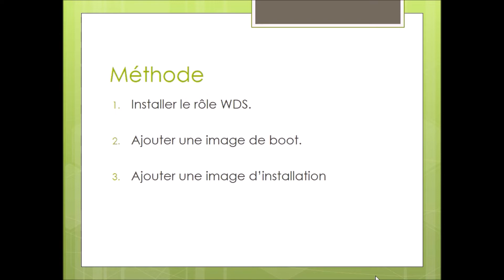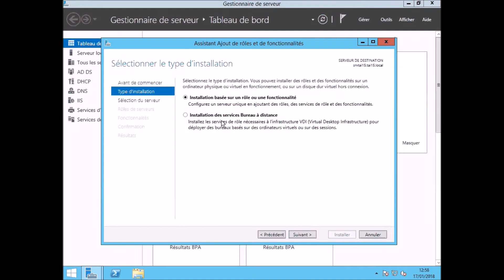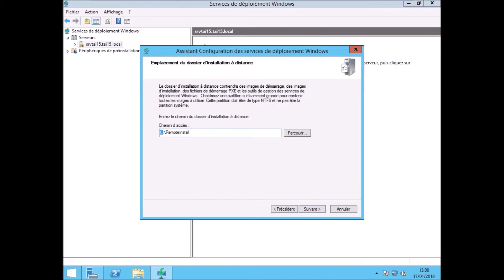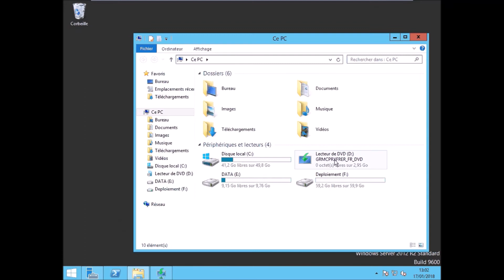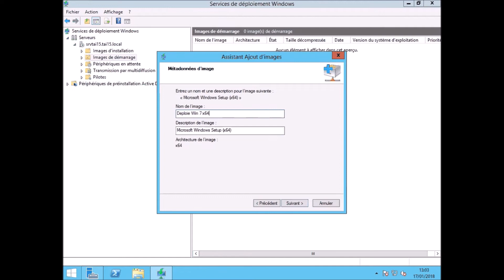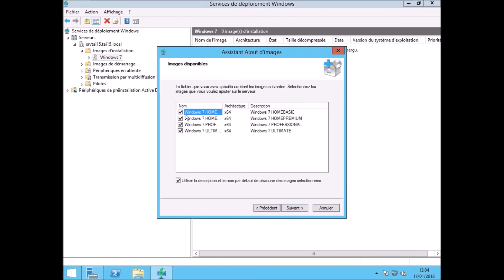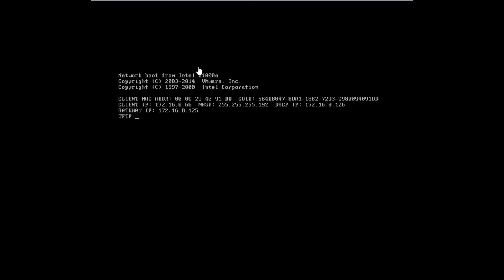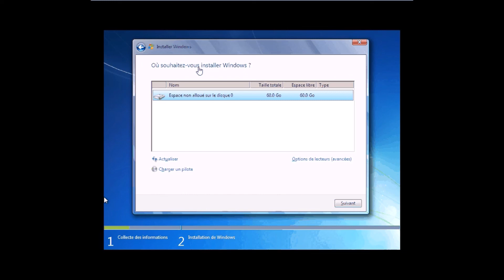Deploiement de systeme d'exploitation avec WDS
Cette vidéo décrit comment installer le rôle WDS sur un serveur Microsoft et comment le configurer pour déployer une image système.